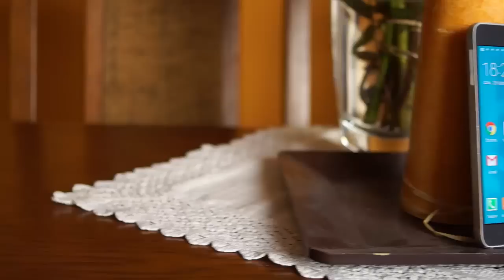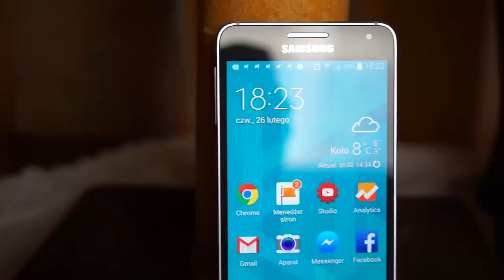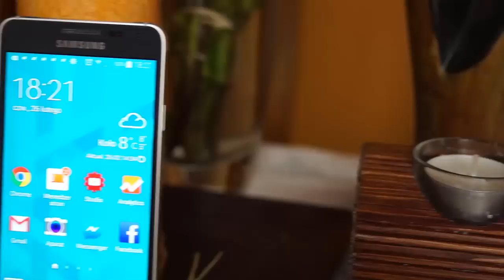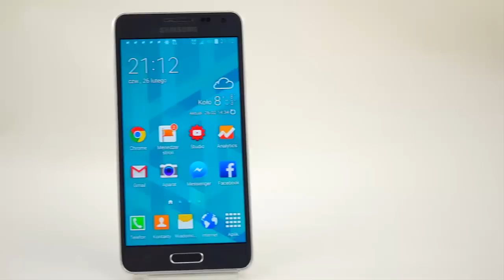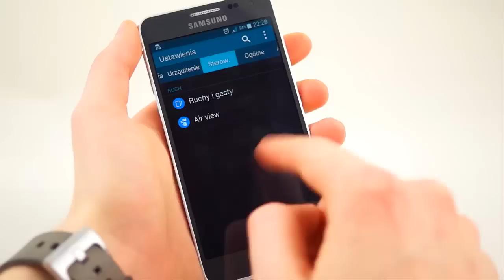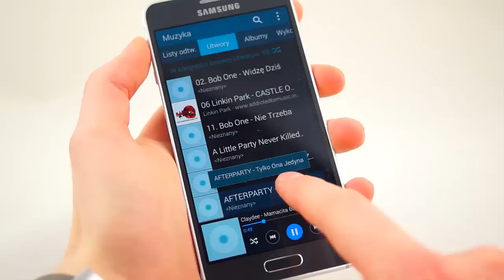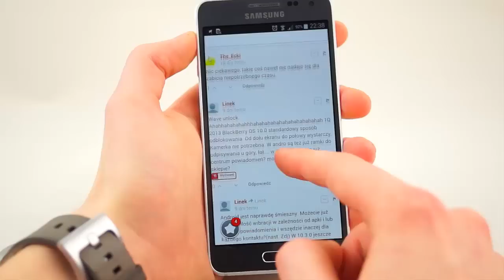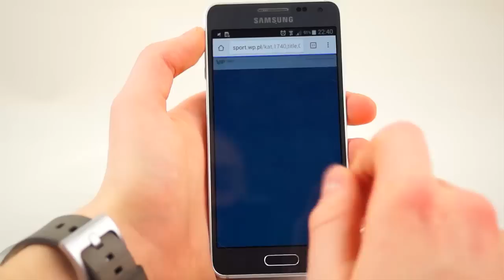Recenzja Samsung Galaxy Alpha | TEST PL [Mobileo #106]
Skype: Bklak-rsm
Zapraszam na :

Wybieramy najlepszy abonament do 50 zł.

TOP 5 Gier na Androida [1 Tydzień] – nowa seria!

Nie wiesz jak wzbogacić swój smartfon/ tablet? Obejrzyj odcinki AppFinder'a w których poznasz ciekawe gry i aplikacje na system Android.

Od dwóch lat zajmuję się testowaniem i recenzowaniem sprzętu mobilnego. Przez moje ręce przedostały się już dziesiątki urządzeń, dzięki czemu nabyte doświadczenie przekazuje Wam w cotygodniowych materiałach poświęconych konkretnemu urządzeniu. Nigdy nie faworyzuje żadnych firm, staram się oddać dokładnie wszystkie wady i zalety testowanego sprzętu.

Kopiowanie materiału zabronione.

Intro: Chleb3000